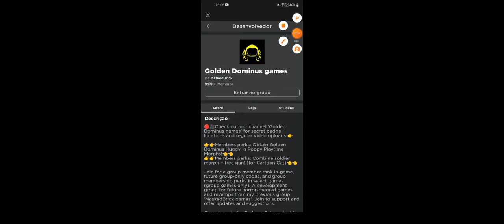skins de popyy play time